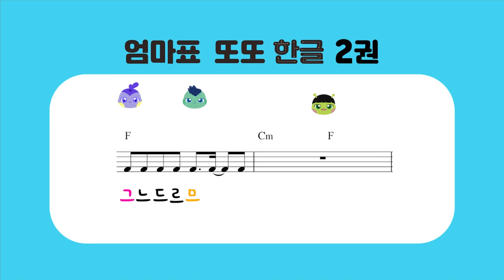엄마표 또또 한글 2권_1회 듣기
1. 결합 원리에 맞춘 한글 학습법
영어만 파닉스가 있는 게 아니다. 한글도 파닉스를 배우듯 익히면 훨씬 쉽다. 영어 파닉스처럼 ‘그, 아, 음―감’, ‘드, 아, 을―달’, ‘브, 아, 음―밤‘으로 읽는 방식을 도입하여 아이들이 자연스럽게 받침 글자를 받아들일 수 있도록 했다.

2. 중독성 있는 멜로디와 쉬운 가사, 또또송 2탄
‘1회 듣기, 3회 듣기, 10회 듣기, 반주 듣기’ 총 4가지 버전으로 QR코드만 찍으면 언제 어디서든 즐거움이 팡팡 터진다. 중독성 있는 멜로디와 쉬운 가사가 학습하는 내내 머리에 맴돌며 학습의 즐거움을 더해준다.

3. 모든 챕터 스티커 234장 제공
따라 쓰기, 반복 쓰기만 하는 공부는 재미없다. 무려 234장의 스티커로 재미와 즐거움을 2배로 높였다. 저자가 직접 개발한 귀엽고 예쁜 캐릭터들을 따라가다 보면 어느새 두툼한 한글책 한 권이 완성된다.

4. 연필 체조로 손의 힘을 꽉!
글씨를 쓰기 전에 꼼질꼼질 연필 체조를 하며 연필 바르게 잡는 법을 익히는 동시에 손의 힘까지 기른다.